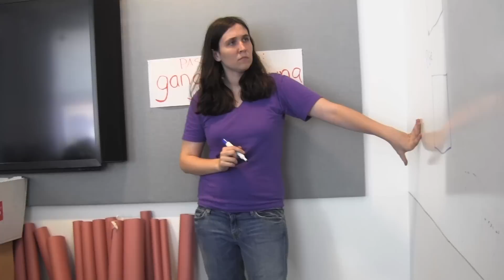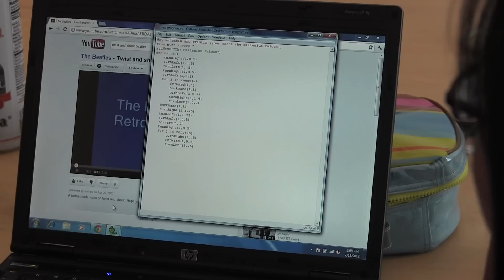Girls Who Code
When Khandy Samb lived in her native Senegal, she wasn't allowed to use a computer. But now this Bronx teen is learning code, building apps and programming robots. Girls Who Code is a place for NYC teens like Samb to learn about programming and other tech skills. Former Deputy Public Advocate Reshma Saujani founded the group. She seeks out teens in underserved schools for the program that is designed  to close the gender gap in STEM (science, technology,engineering and math.) Girls in GWC have little or no experience with technology. Eventually Saujani wants to expand the program to include boys and roll it out to other cities across the U.S.